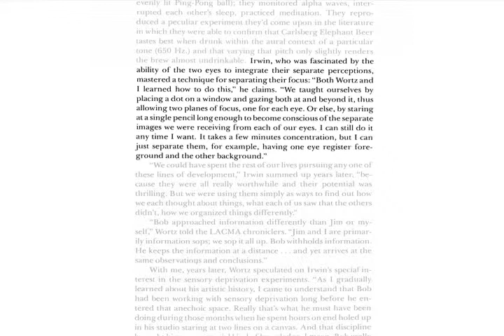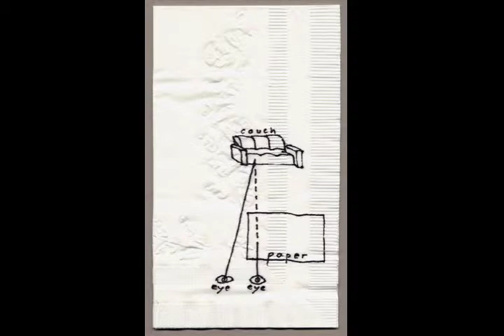FRED - the Oakes twins on seeing double and making art. Part 1 of 4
Ryan and Trevor Oakes do a fred talk on their work and visual perception.